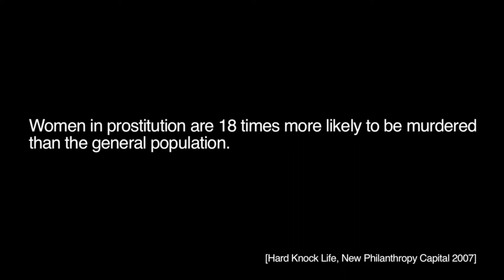Blinc Picasso - June | Short Film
Short poetical film based on a true story of a prostitute named June.

Directed by Ryan Samuda (@RyanSilkSamuda)

Performed by Blinc Picasso